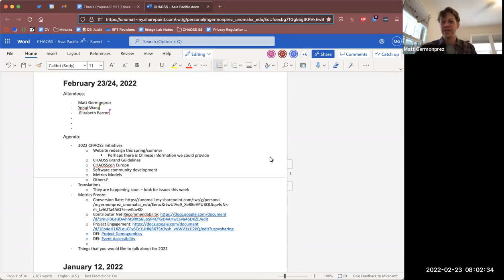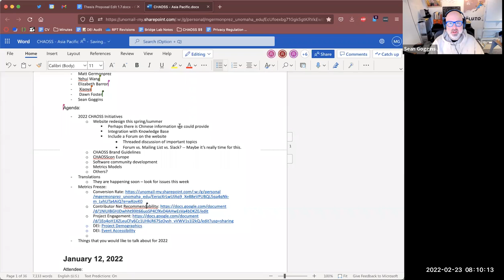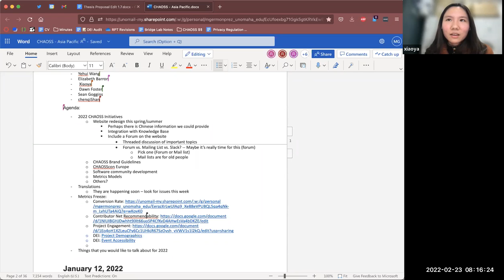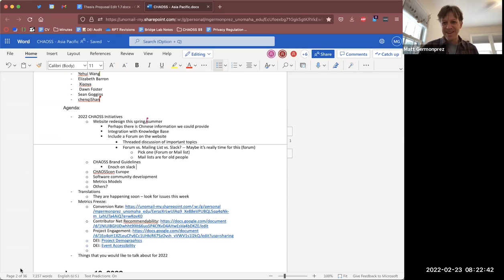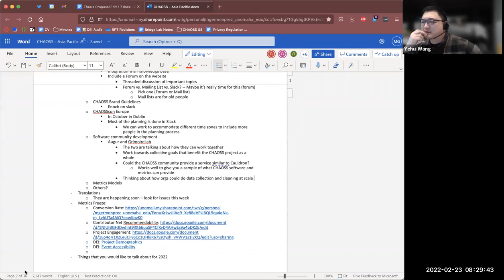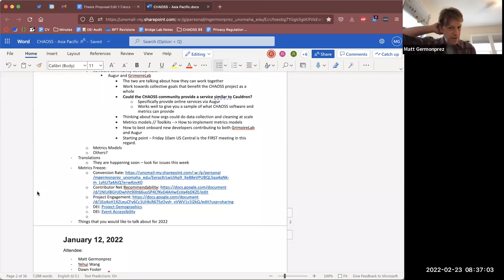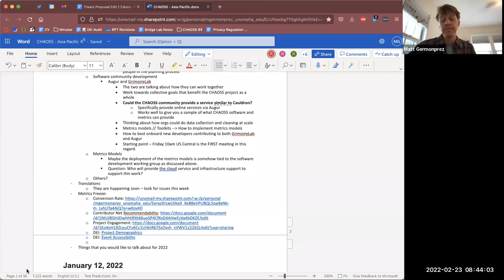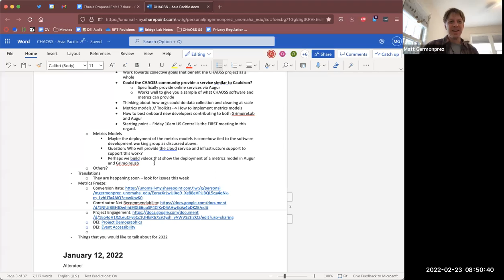CHAOSS Asia-Pacific Community Call 2/23/22